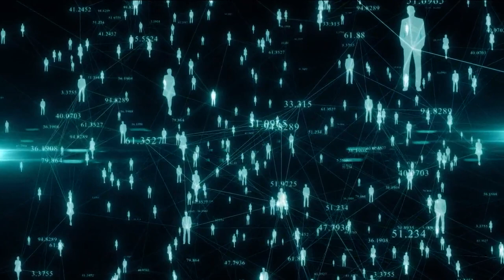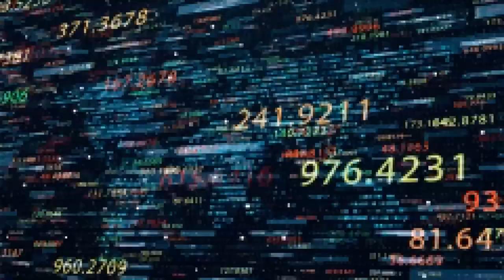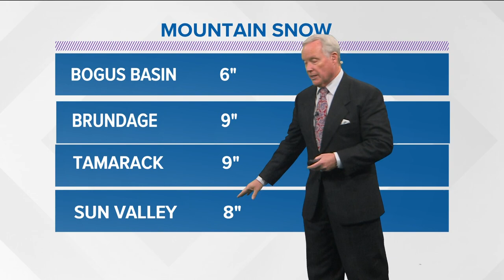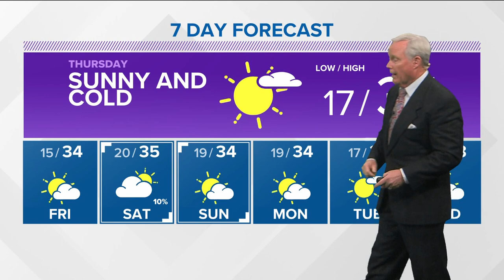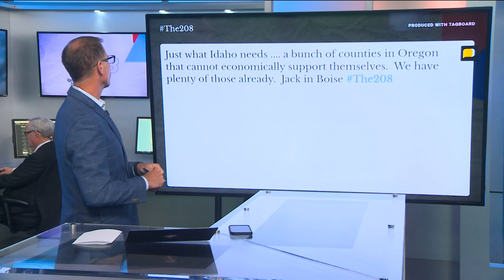The 208 for Nov. 9: Recapping the 2022 Idaho General Election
From party leaders' reactions and expert analysis, to the system behind calling races, The 208 goes in depth on takeaways from Tuesday's Idaho General Election.